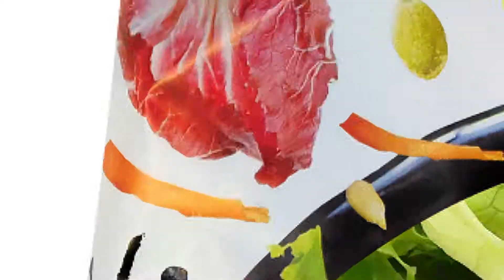K&K Family 3in1 Supreme